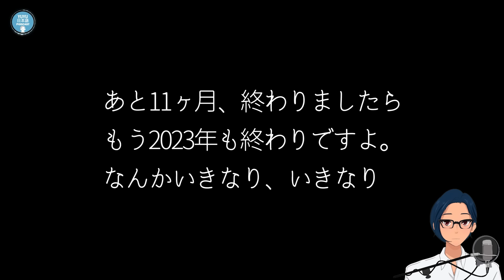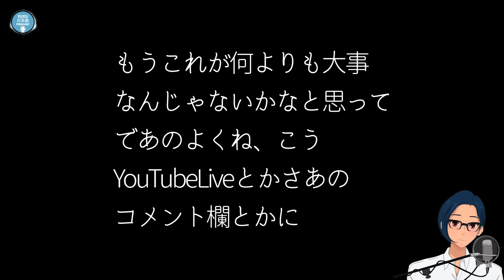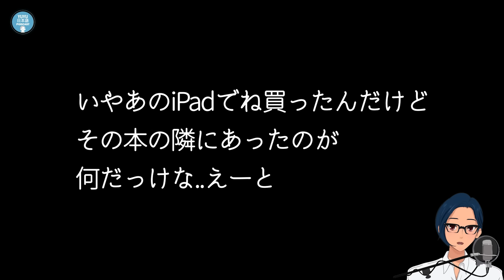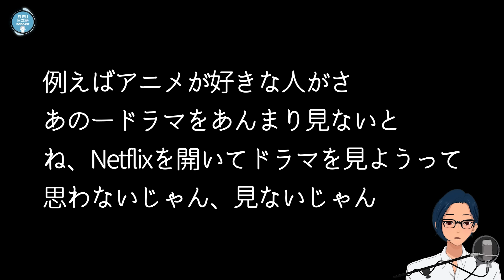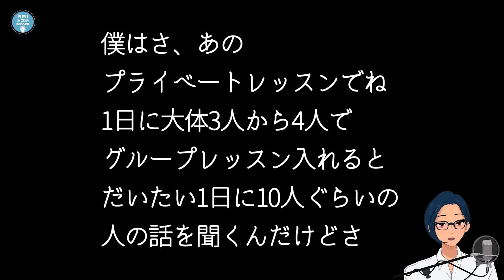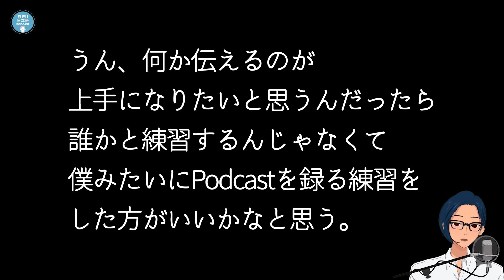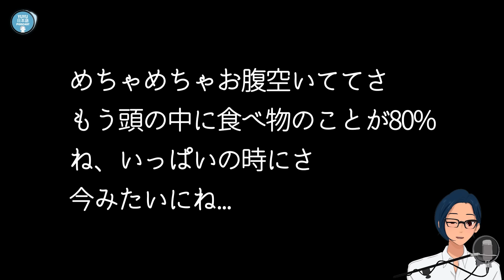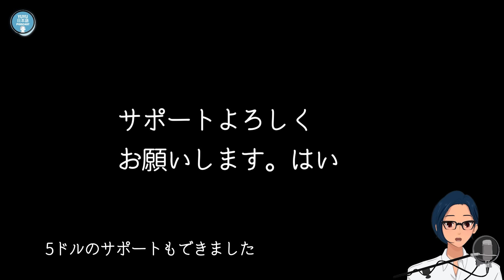🥹私は会話が苦手です！だから、会話が上手なんです！🤩 (YUYU Japanese Podcast with subtitles)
MikuさんのPodcast

みなさん、いつもサポート本当にありがとう((∩´∀｀)∩

👑【クラスのインフォメーション/YUYUにメールを送りたい人】